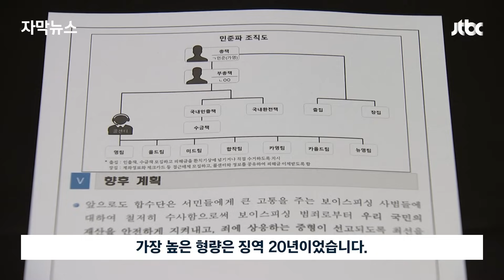[자막뉴스] 법원서 나온 '이례적 판결'…지독한 악행에 분노한 판사 결국 / JTBC News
100억이 넘는 돈을 가로챈 보이스피싱 조직 민준파의 두목이 징역 35년형을 선고받았습니다. 기존 20년 형을 뛰어넘은 보이스피싱 사건 역대 최장기형입니다.